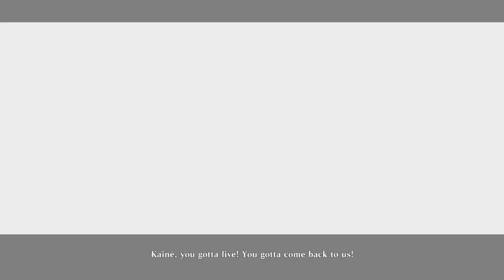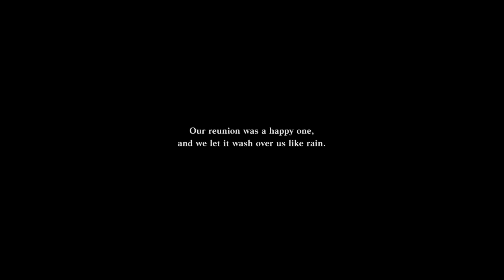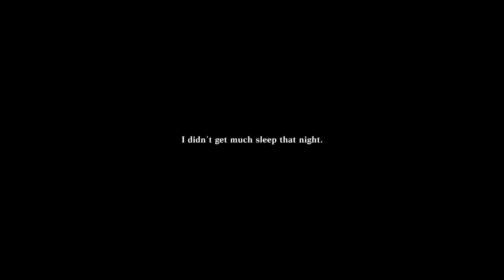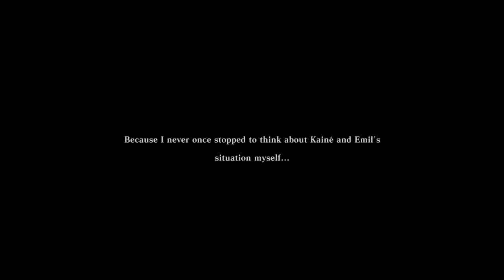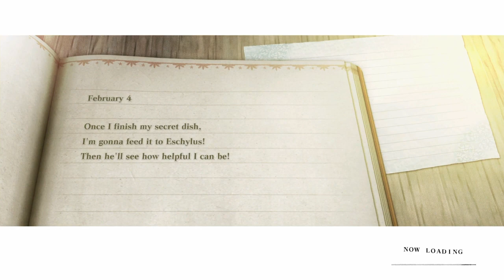Nier Replicant Part 16 - Kaine's Back, The Gang Together